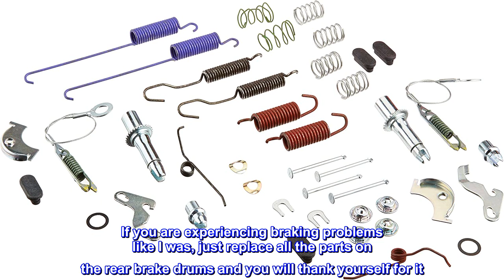Great product - carlson H2300 Rear Drum Brake Hardware Kit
Quality Brake Parts
State of the art brake materials
Rear Drum
Package Dimensions: 24.384 L x 4.826 H x 15.748 W (centimeters)
 Don't put it off!
If you are experiencing braking problems like I was, just replace all the parts on the rear brake drums and you will thank yourself for it. After inspecting the rear brake drums I realized that I would have to replace all the parts with new components in the kit. After replacing both drums and brake shoes plus springs, etc. the truck now responds to braking like a new vehicle. So don't gamble with your safety and replace all rear brake components if they are worn out, missing, bent or broken.